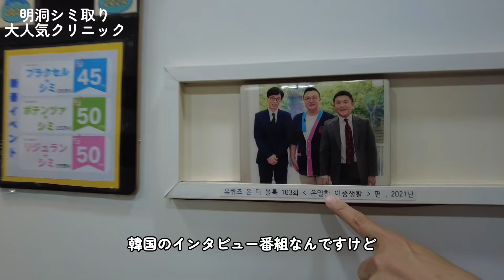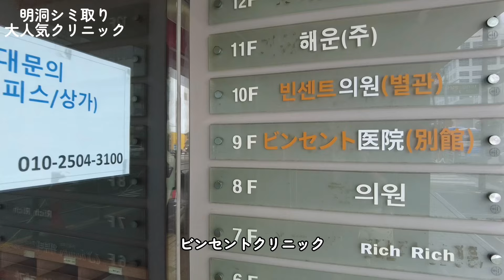🇰🇷【シミ治療】韓国で施術する価値ありすぎる！美肌改善有名クリニック紹介させて！！！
今日紹介したクリニック
📍ビンセントクリニック
Seoul, Jung District, 퇴계로 １１６−１ 10층

予約LINE⇔ ＠v5773333

ビンセントクリニックのアメーバブログはこちら

元美容部員
美容医療からコスメまで幅広く美容情報シェア
タイ移住中・旅動画も出してます